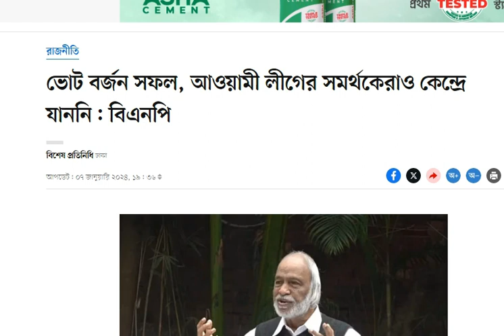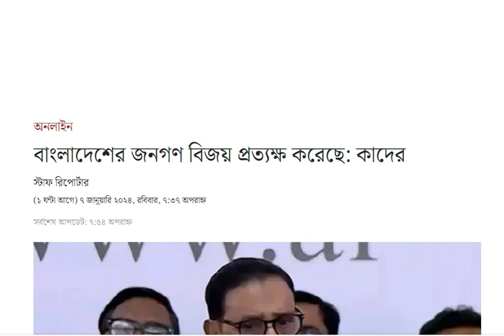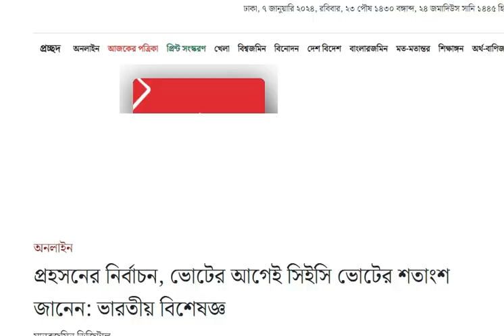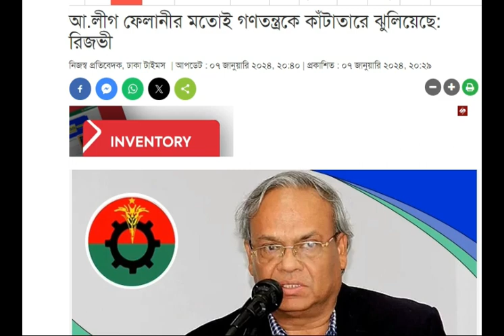আজকের সর্বশেষ দেশ বিদেশের সংবাদ l International news l Bengali l 07 January 2024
আজকের সর্বশেষ দেশ বিদেশের সংবাদ শিরোনাম l International news l Bengali l 07 January 2024
Today's latest foreign news headlines
Today's latest foreign news headlines_by_newsbdone_07 January 2024

এইমাত্র পাওয়া দেশ বিদেশের তাজা খবর | 07 January 2024 | bangla news today | NewsbdOne
এইমাত্র পাওয়া দেশ বিদেশের আজকের তাজা খবর | 07 January 2024 | bangla news today | ajker bangla news| NewsbdOne

এইমাত্র পাওয়া আজকের তাজা খবর | 07 January 2024 | bangla news today | ajker bangla news | ajker taja khobor  বাংলাদেশ সহ বিশ্বের সকল প্রকার সংবাদ দেখতে আমাদের সাথেই থাকুন। bangladesh news ll ajker bangla news ll today news ll update news ll bd news ll antorjatik news ll antorjati sonbad ll বিশ্ব সংবাদ ll আন্তর্জাতিক সংবাদ ll বাংলা সংবাদ ll আজকের খবর

আজকের পত্রিকার প্রধান শিরোনাম | Today's News Paper

দেশ বিদেশের খবর
দেশ বিদেশের রান্না
দেশ বিদেশের লেটেস্ট খবর
দেশ বিদেশের গল্প
দেশ বিদেশের অজানা তথ্য
দেশ বিদেশের বাংলা খবর
দেশ বিদেশের ইফতার
দেশ বিদেশের গান
দেশ বিদেশের সাহিত্য সন্তোষ অধিকারী
দেশ বিদেশের খবরা খবর
দেশ বিদেশের খবর আজকের
দেশ বিদেশের সংবাদ
সর্বশেষ খবর নির্বাচনের
সর্বশেষ খেলার খবর
সর্বশেষ খতিয়ান কোনটি
সর্বশেষ খবর টাইটান
সর্বশেষ খবর দেলোয়ার হোসেন সাঈদী
সর্বশেষ খবর সাঈদী
সর্বশেষ খবর সাঈদীর
টাইটানের সর্বশেষ খবর
আবহাওয়ার সর্বশেষ খবর
হরতালের সর্বশেষ খবর
গাজার সর্বশেষ খবর
খবর
খবর আজকের
খবর আজকের সরাসরি
খবর live
খবর লাইভ
খবর আজকের live
খবর খবর
the news

Ajker News Sonbadpotro Today's newspaper headlines dy newsbdOne prothomalo 07 January 2024